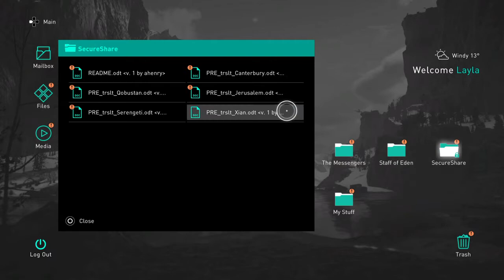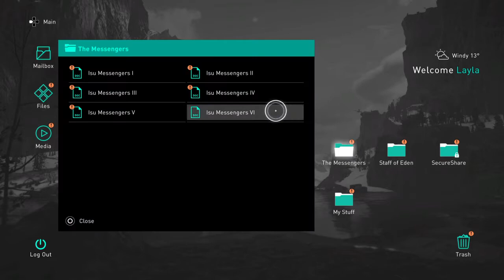ASSASSIN'S CREED VALHALLA - PART 60 -no commentary